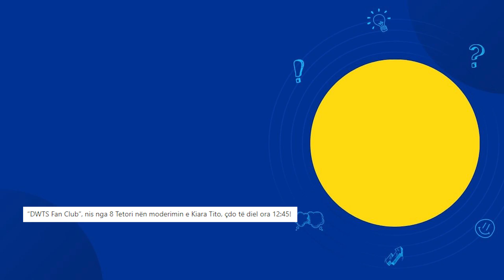Finalizohet Enderra me e madhe e Kiara Titos do prezantoje prane Bora Zemanit Emisionin DWTS